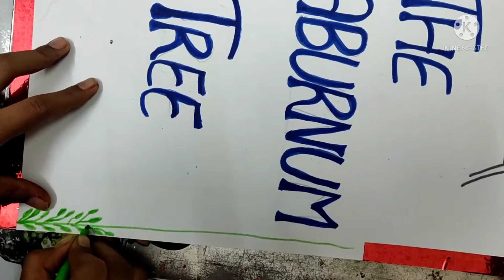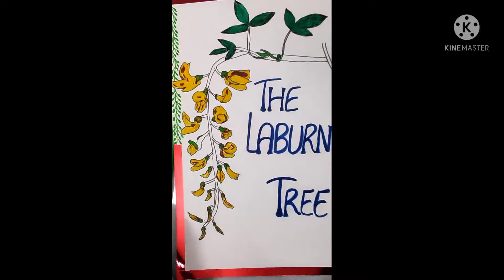easy scenery || the labrunum tree|| beautiful scenery|| school work#|creative japman#school board#